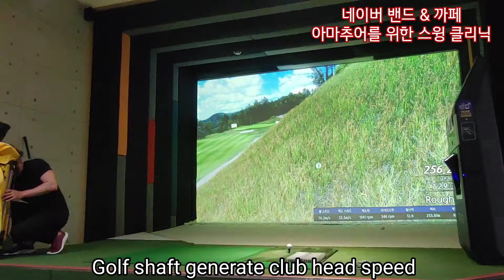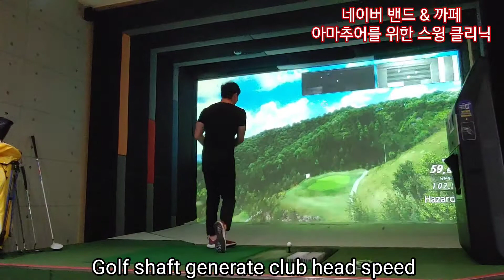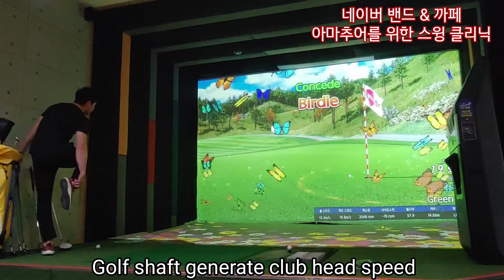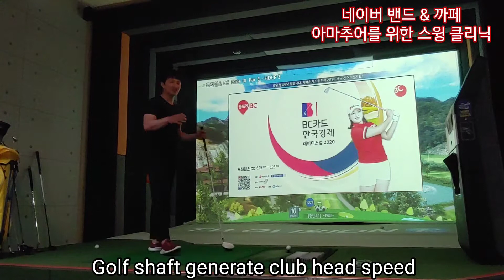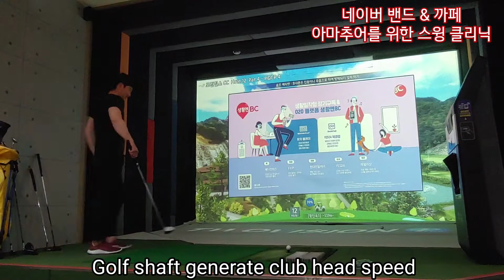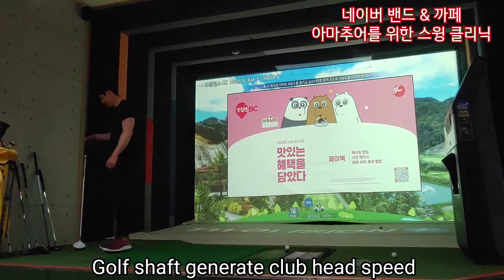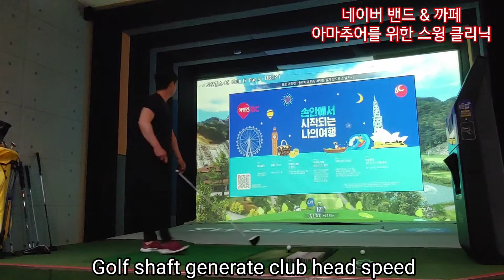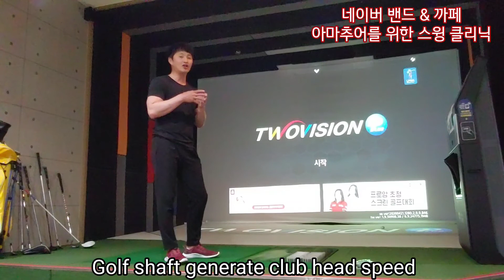스크린 한게임